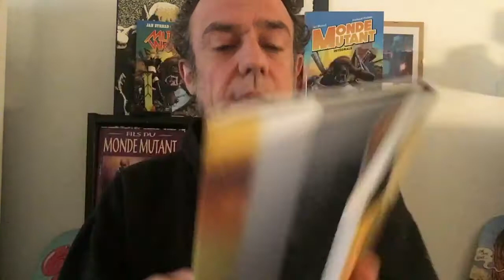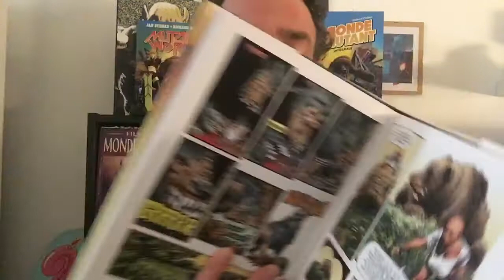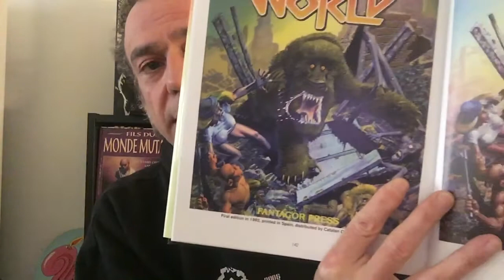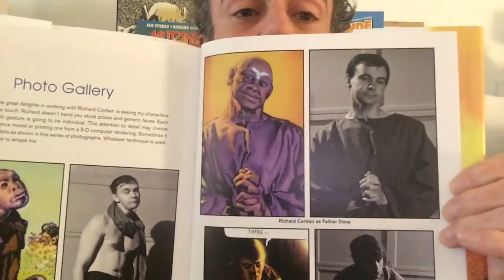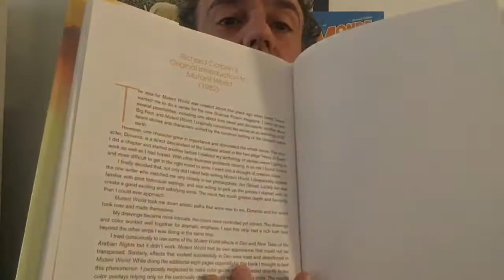Freakyonline! 121. Mutant World and Son of Mutant World. Corben i Strnad.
Parlem de l'edició (per mi definitiva) de "Mutant World and Son of Mutant World" que van publicar a través de verkami els propis autors Strnad i Corben. Anomaly publications. (2020).